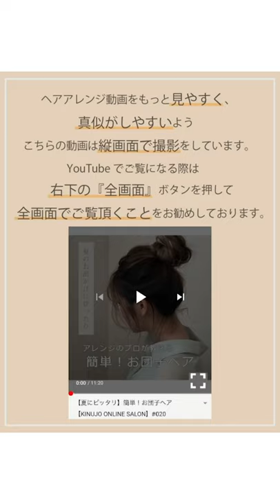【ハーフアップ】アレンジ ボブヘアでもできる！【KINUJO ONLINE SALON】#055